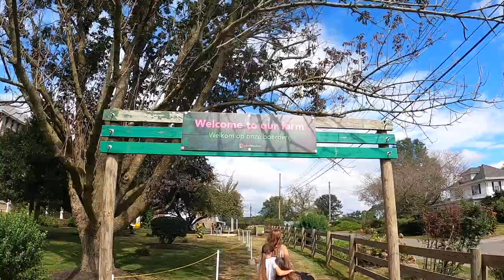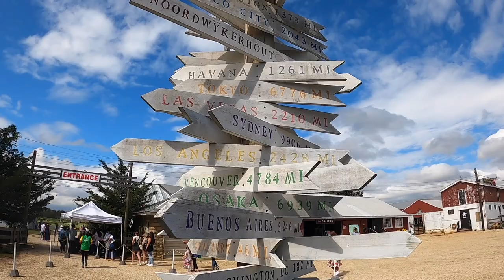Holland Ridge Farms